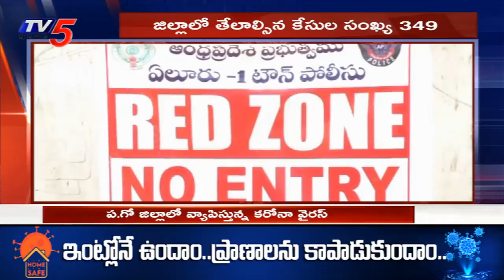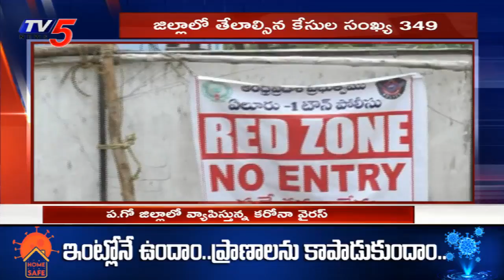Lockdown Effect in West Godavari, Andhra Pradesh | CM Jagan | TV5